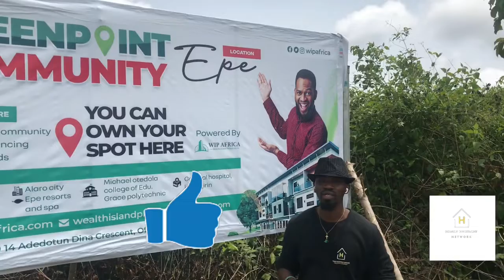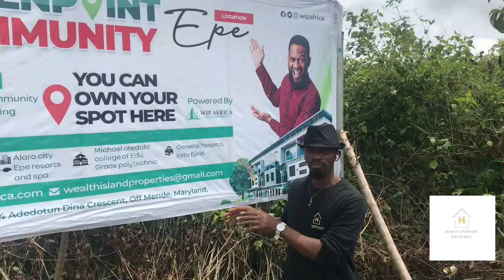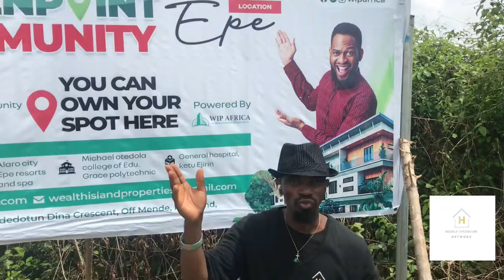Cheapest land in Epe with good title and instant allocation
Grab our gift 🎁 GreenPoint Community.

A wise man once said "Find out where the people are going and buy the land before they get there".

GreenPoint Community  is your choice investment. Why?

🗝It’s 4 minutes away from Ketu Epe roundabout ght.

🗝 It’s only 15 minutes drive from Epe Resort and Spa, Atlantic Hall College

🗝 It’s 20 minutes from St Augustine University.

This investment should be part of your investment portfolio.

Image securing an acre or more from this very estate and reselling in the next 5 years or more.

Let me assist you secure few plots or an acres from this estate with no agency fee required from you

My name Austine Oladejo a digital content creator and Real Estate Consultant here in Lagos, Nigeria. Over the past 2 years, I have successfully helped scores of clients home and abroad make profitable and stress-free real estate investment decisions in Lagos.

- - - CONNECT ME - - -